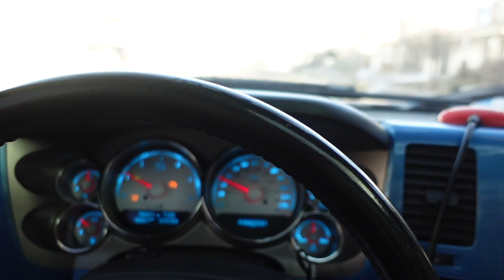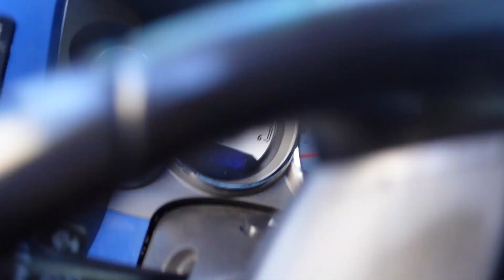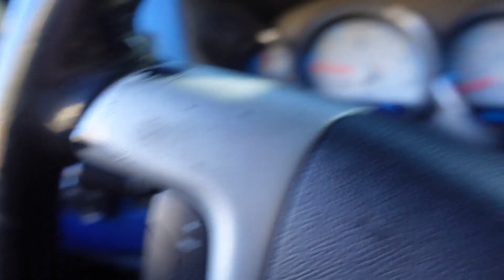INTRODUCING A BETTER VERSION OF BLUE